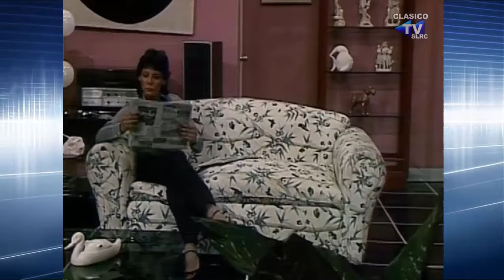LA CARABINA DE AMBROSIO (1984) - Mercado de lagrimas, la palabra canta, Canta Abuelito canta